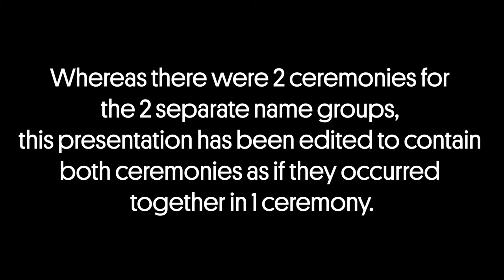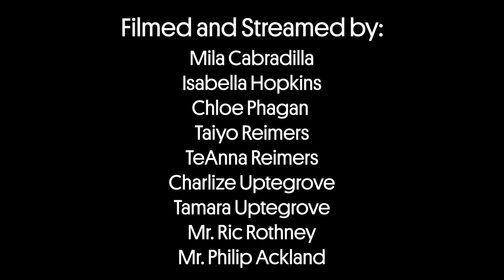Nile C. Kinnick High School Graduation 2021 [FULL]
Nile C. Kinnick High School Graduation 2021
The full, edited version of the Nile C. Kinnick High School graduation ceremony held at Benny Decker theater, live streamed for families close at home and far away alike to enjoy.

Although graduation this year was split into two parts, this version has been edited to show both parts as if they occurred in one ceremony. You can navigate this edited and altered ceremony by using the timestamps below.

0:00 - Disclaimer
0:30 - Procession
5:10 - Introduction of Distinguished Visitors
6:10 - Presentation of Colors
7:10 - National Anthems
10:00 - Pledge of Allegiance
11:16 - International Welcome - English
11:58 - International Welcome - Japanese
13:27 - International Welcome - Spanish
14:32 - International Welcome - Tagalog
16:00 - Senior Class President Introduction
18:30 - Senior Class President Address
27:03 - Introduction of Principal
28:18 - Principal's Address
33:50 - Introduction of Salutatorian
34:50 - Salutatorian Address
39:15 - Introduction of the Valedictorian
40:25 - Introduction of Guest Speaker
41:50 - Guest Speaker
51:40 - Thank you to Guest Speaker
52:34 - Recognition of Honor Graduates
55:32 - Presentation of Diplomas [A - K]
1:22:54 - Presentation of Diplomas [L - Z]
1:47:58 - Class Legacy
1:49:05 - Confirmation of Graduation
1:50:15 - School Alma Mater
1:52:12 - Graduate Recessional
1:53:40 - Credits

This stream, although originally scheduled to stream on YouTube, was streamed on the DoDEA Kinnick Facebook page due to last minute technical difficulties on YouTube. We apologize for any inconvenience this may have caused.